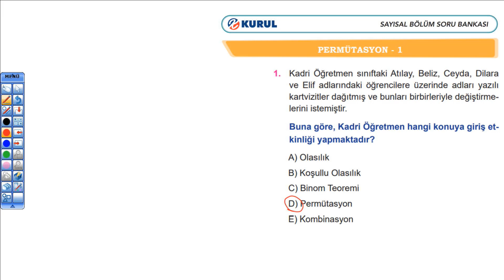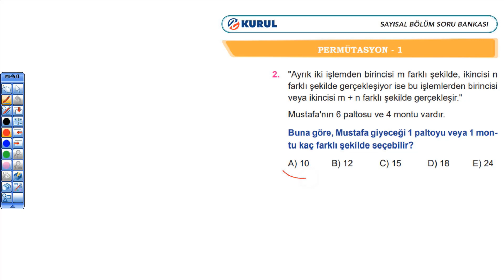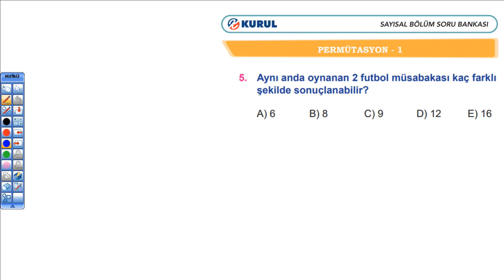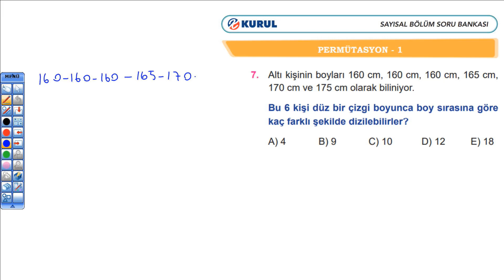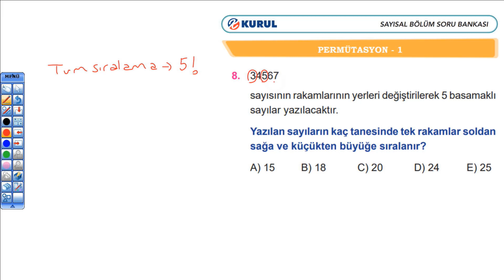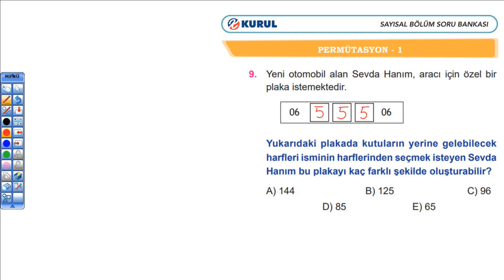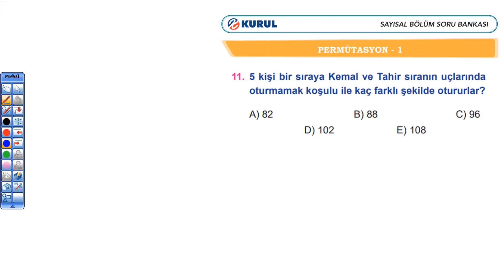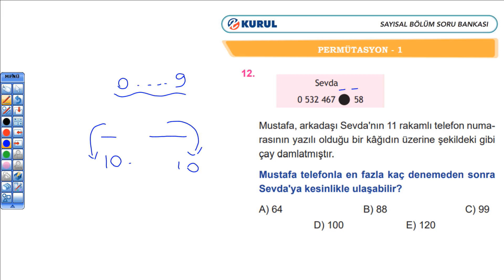PERMÜTASYON TEST-1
SAYISAL BÖLÜM SORU BANKASI